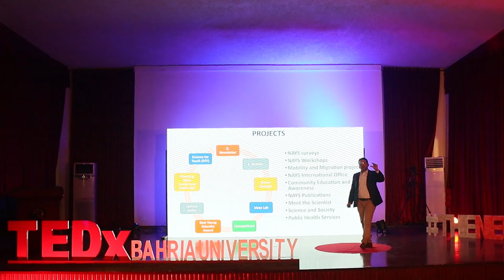Science and Innovation | Dr. Aftab Ahmed | TEDxBahriaUniversity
Dr. Aftab puts light on the numerous different opportunities for science in a developing country like Pakistan, and shares his knowledge on it. Chairman: IYSA, Member and Group Leader: GYA, Young Scientist Member:World Economic Forum This talk was given at a TEDx event using the TED conference format but independently organized by a local community.